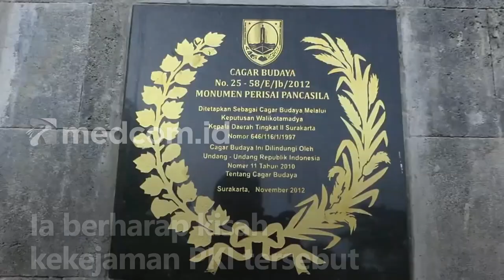Prasasti Kedung Kopi, Saksi Peristiwa G30SPKI di Surakarta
Prasasti Kedung Kopi di Pucangsawit Jawa Tengah bercerita tentang pentingnya Pancasila. Namun dibalik itu, ada sebuah kisah kelam yang ikut terkubur oleh waktu.

Usman, seorang saksi hidup menceritakan adanya pembantaian belasan demonstran di lokasi itu. Ia berharap kisah kekejaman PKI tersebut tidak terlupakan dan menjadi pengingat bangsa.